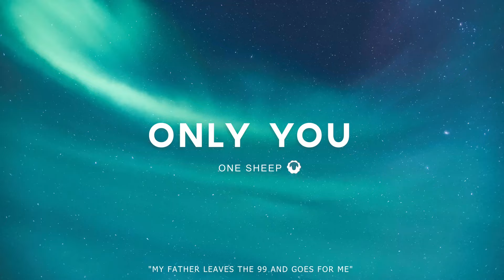"ONLY YOU" - Instrumental Soaking worship Music + Prayer worship music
Hey! God put it in my heart to create One Sheep (Luke 15:1-7) to transmit through music the space so that you can bring your heart before him, with your burdens, your worries, your regrets and everything that afflicts you. so that with his touch he can renew you and make you new, make you continue to believe and remain firm in him. I know that he is the creator of music and he has also given it to us as a means to praise him, to communicate, to adore him, so with that purpose God gave me the idea of ​​this channel, that just like other equals we want you to be able to connect with Him in your moments of intimacy, in your moments of prayer and to be able to concentrate on Him and on you. God loves you and continues to bless you!! Remember that He would leave the 99 to go looking for you and would be very happy to find you and take you back home. God loves you too much!

Encounter God’s presence through this one hour  instrumental soaking worship song.